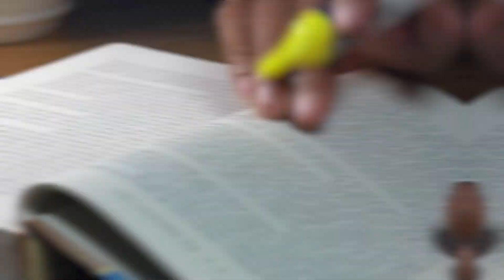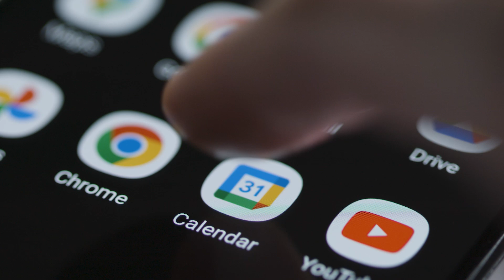Ultimate strategy to Crack NEET PG in 2023 | Most effective revision plan | Doctor duo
Hello everyone ,
Though it is only the beginning, focusing on the starting period will help during NEET PG preparation. This is the year when you must try to look for all the questions pertaining to the subjects.

Go through the strategies for the NEET PG pattern and plan them strictly for the best result.
Get the preparation insight from the video.
Timestamps :-
00:00 - Introduction
00:43 - Quality or Quantity
01:38 - Prepare with this strategy !
02:43 - When to study
04:18 - Start Revising and Complete atleast 3 Revision !!
05:18 - Grand Test !
06:51 - Images are Important
10:57 - Conclusion

Welcome to the Medical World

Revise in the fast lane with DBMCI LIVE Fast Track T&D.

Batch starts from 11th October 2022 to 31st January 2023

Highlights📌

- All 19 subjects will be covered live till 31st January 2023.
- previous year MCQs from NEET will be specially covered.
- Live online through DBMCI live
- Recording class shall be available for complete validity till 11th March 2023 on eGurukul app.
- Covered All 19 Subjects.
- Duration: 3.5 Months for LIVE Class.
- Latest pattern clinical questions

The test will be LIVE: 6:00 PM Onwards
Discussion Timings: 4:00 PM to 9:00 PM

Happy Learning!!
Team DBMCI eGurukul
DBMCI eGurukul is offering FREE Prof. 1 subscription to NEET UG 2022 qualified students. Fill the form with the required details to avail this gift

neet